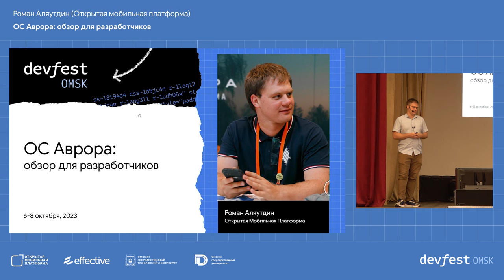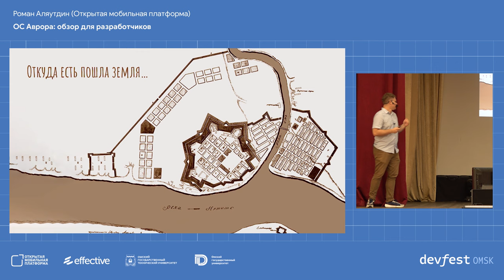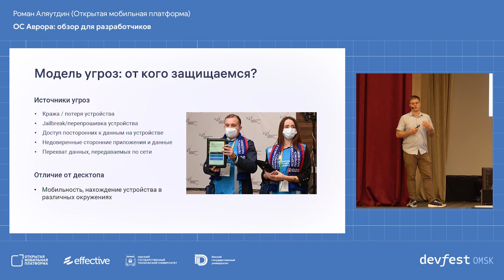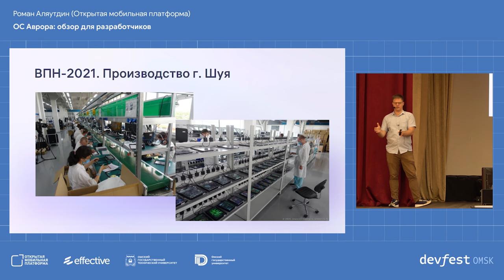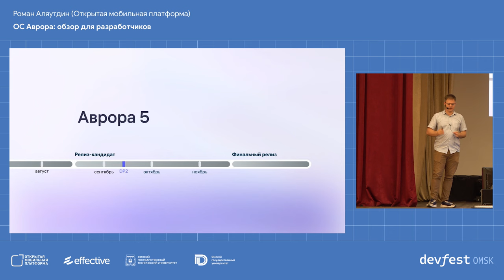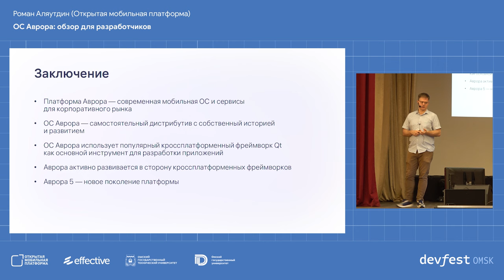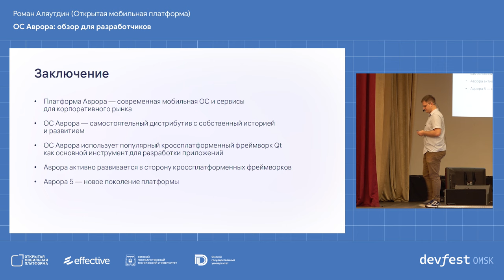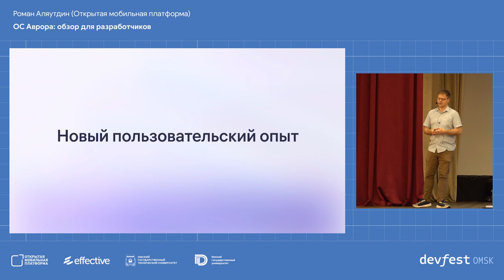ОС Аврора: обзор для разработчиков / Роман Аляутдин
Разработка своей операционной системы вызывает много вопросов. Какие инструменты разработки, какой интерфейс, чем она будет отличаться от мировых конкурентов?
Рассмотрим обзор ОС «Аврора», средства разработки и функционал, а также тренды, куда развивается.